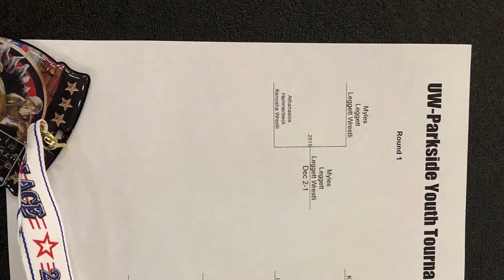Myles Leggett Wrestles December 2 2018